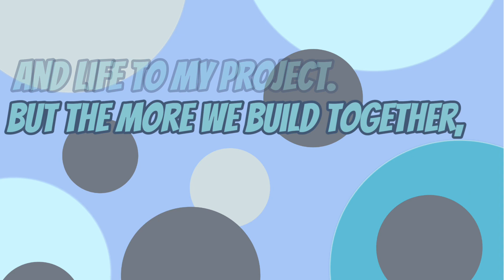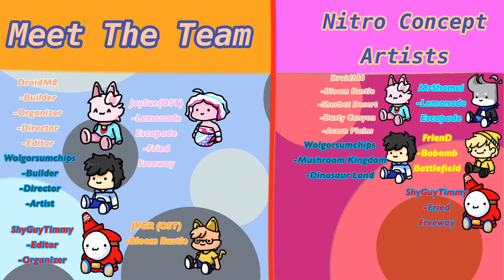Mario Kart: Retro Run Wolg’s Birthday Celebration Trailer (In Minecraft)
Mario Kart: Retro Run is a collection of 200+ Mario Kart tracks inside Minecraft! This latest trailer highlights some BRAND NEW additions to Mario Kart: Retro Run.